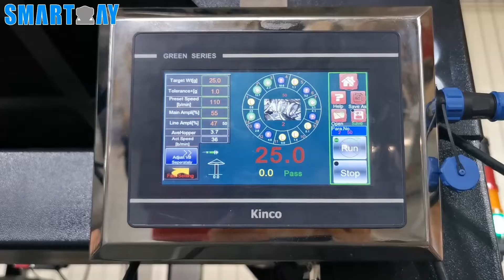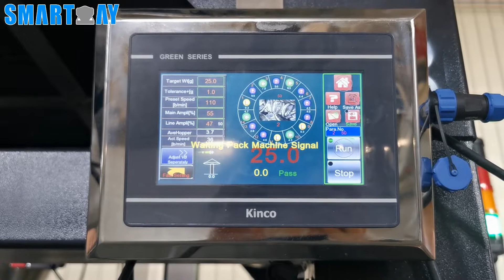25g laver crisps premade pouch packing line